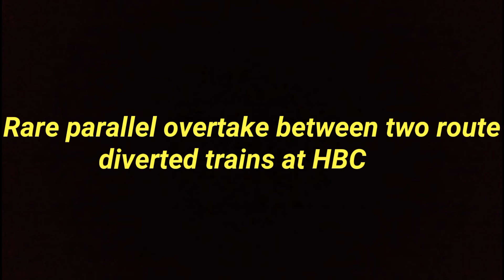Rare parallel overtake between two route diverted trains at HBC || Purvanchal & Azamgarh Exp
Presenting a rare parallel overtake between two route diverted trains at Howrah - Bardhaman chord stretch. It all happened due to the reschedule of Azamgarh weekly express by 3 hours due to the consequent late running of Gurumukhi express which have rake sharing with the later.
Purvanchal express was hauled by HWH WAP-7 while Azamgarh weekly express was hauled by MGS WAP-4.

Location:- Madhusudanpur (MDSE) on HWH-BWN stretch